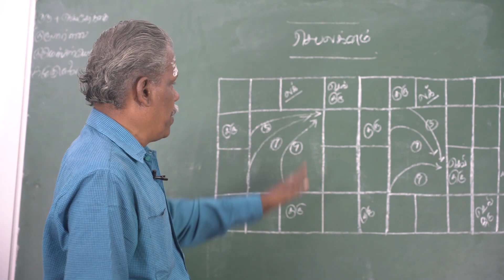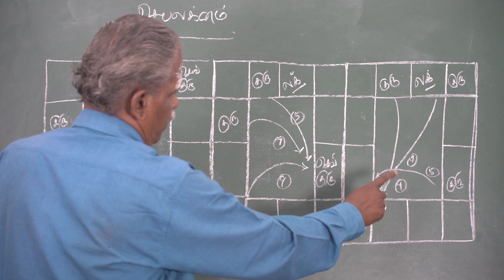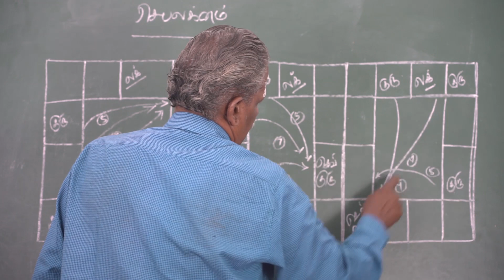ரிஷபலக்னம் - செவ்வாய் தோஷமும் அதன் பரிஹாரமும்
Media Partner : ஆனந்த வாழ்வியல்